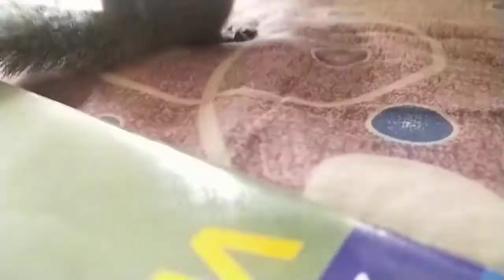Do sqirrels like berries🍇🐿?